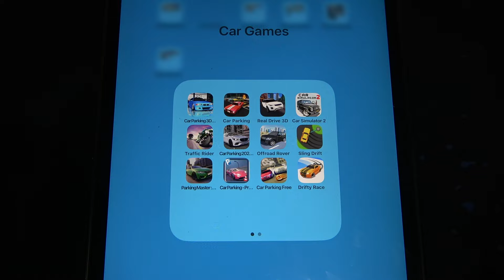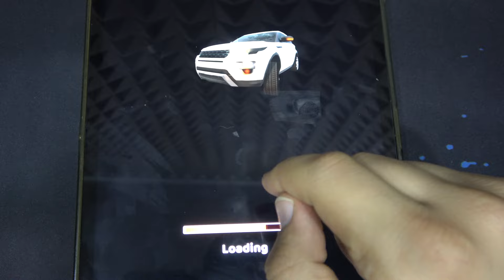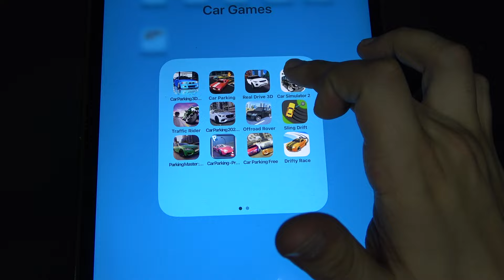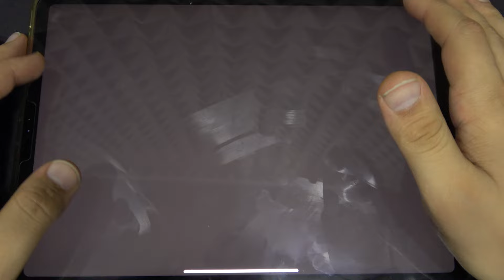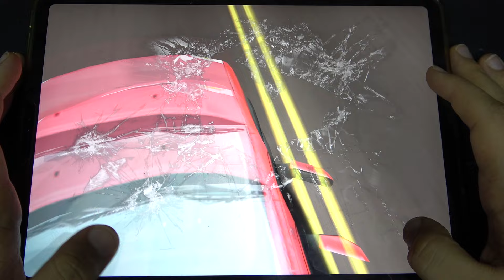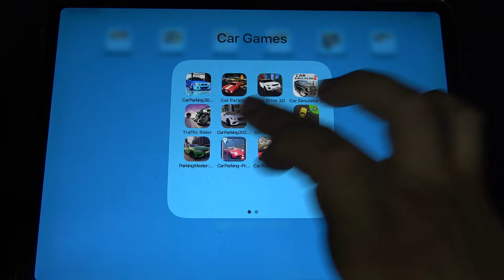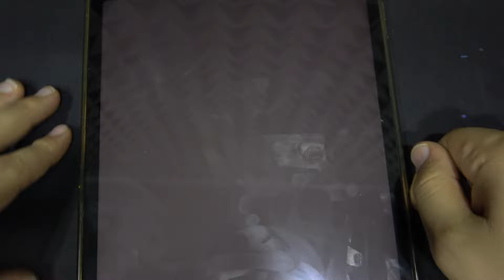Car Parking 3D, Car Parking, Real Drive 3D, Car Simulator 2, Traffic Rider, Car Parking 2022